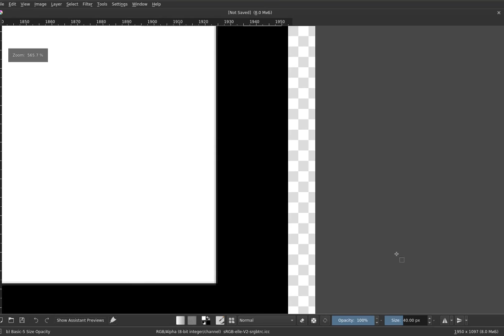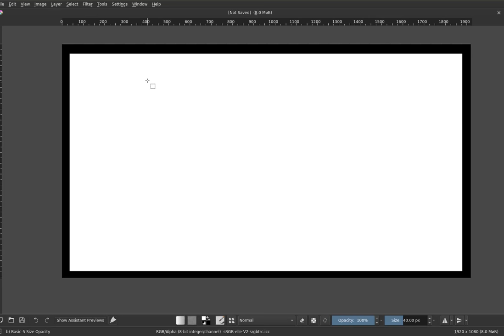Krita: Image & Canvas Resize. Fast&Simple!!!